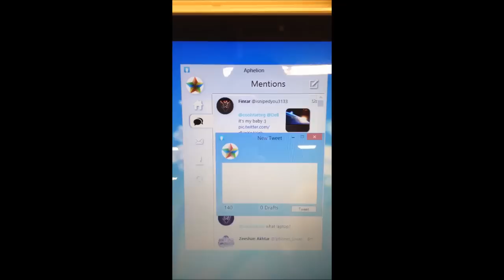Aphelion for Windows Teaser - Touch Screen Support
Aphelion for Windows with Windows 8 and touch screen support being displayed!

Please excuse the video quality as I recorded this on a demo PC with just my iPod touch 5.

Aphelion is a Twitter Client that supports Windows XP, Windows Vista, Windows 7, Windows 8, Windows 8.1 and Windows RT. It'll be available soon.

Aphelion for Windows is being made by CoolStar (me) from HASHBANG Productions.